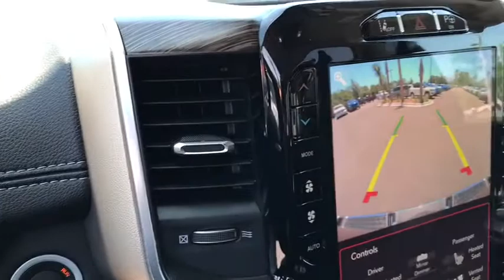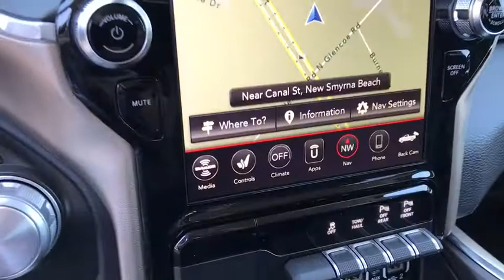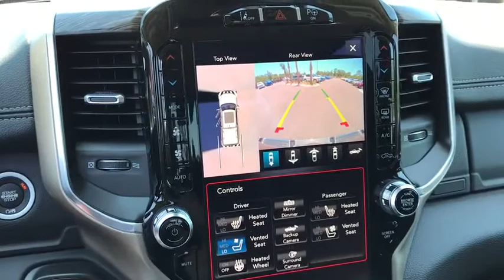2019 Ram 1500 New Smyrna Beach, Port Orange, Daytona Beach, Deltona, Sanford, FL N508401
DELMONICO RED New 2019 Ram 1500 available in New Smyrna Beach, Florida at New Smyrna Chrysler. Servicing the Port Orange, Daytona Beach, Deltona, Sanford, FL area.